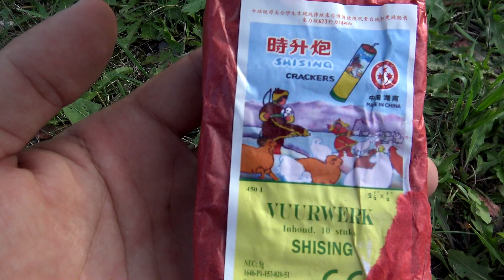FUNKE DJF THUNDER BÖLLER | P1 Shising Knaller